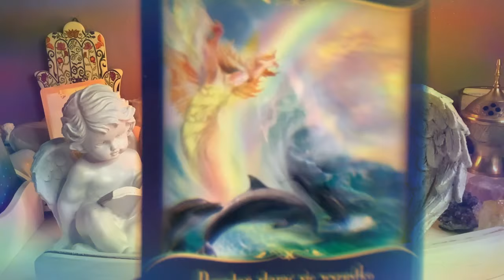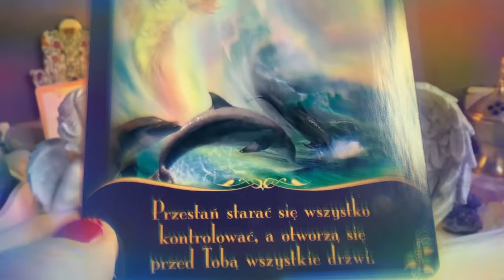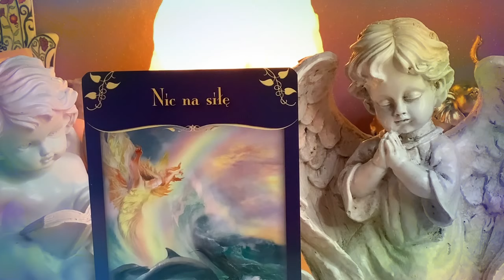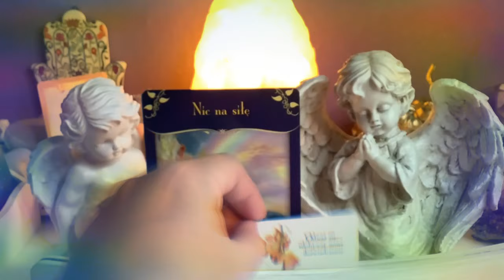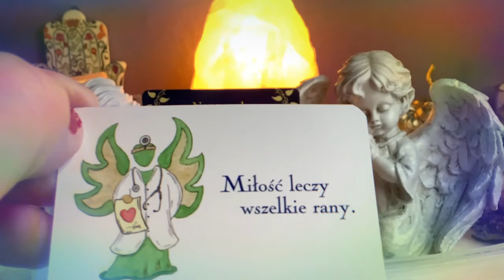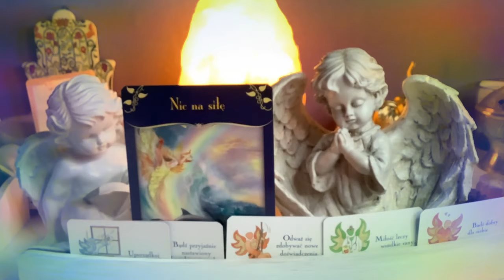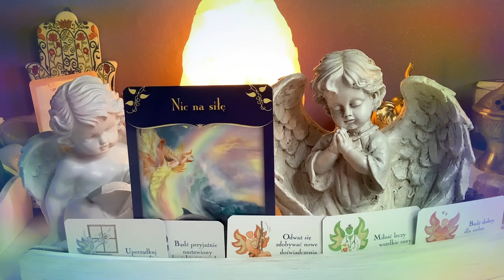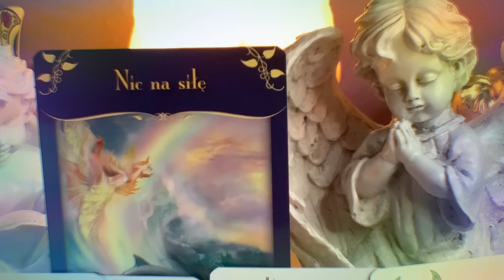💜Karta Anielska 💜Magiczne przeslanie od wrózek 💜 29.11-5.12.2021 💜wrozby przeslania magia porady💜